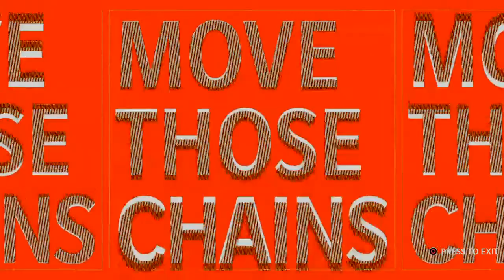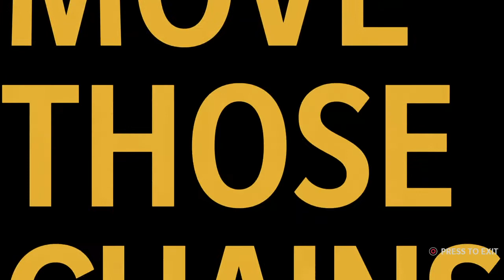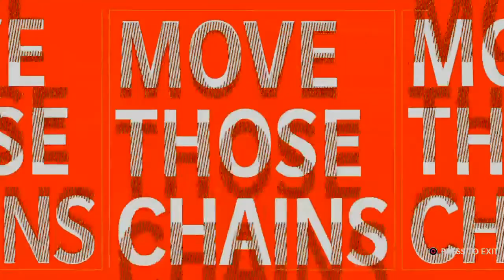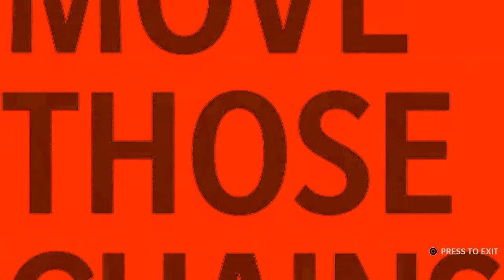Madden NFL 21 Browns Vs Pittsburgh